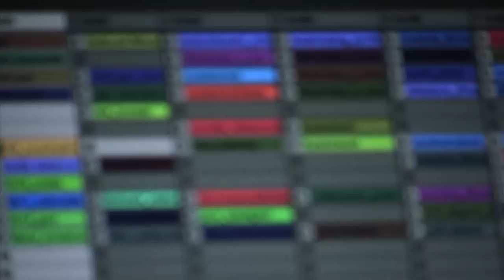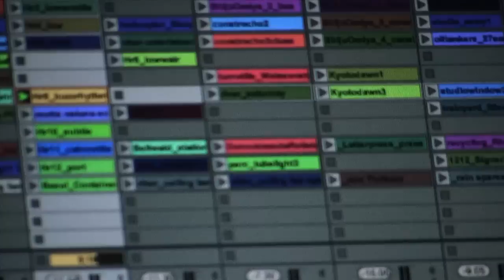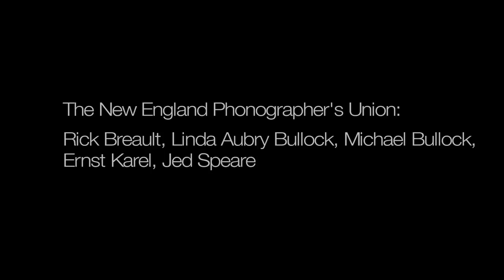PHONOGRAPHERS UNION - "THE UNTITLED MAGAZINE" ISSUE 2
Directed by Chris Bravo and Lindsey Schneider, Phonographer's Union features The New England Phongrapher's Union which is a collective of sound artists that use unprocessed field recordings as raw material for improvised compositions. Directors Chris Bravo and Lindsey Schneider followed members of the Union through their process of recording and assembling sounds into music to present this documentary short for The Surreal Issue of XXXX Magazine.

View More from The Untitled Magazine!

Download The Untitled Magazine APP!